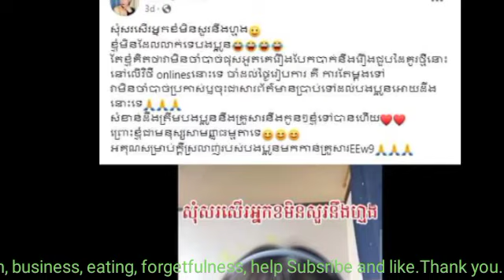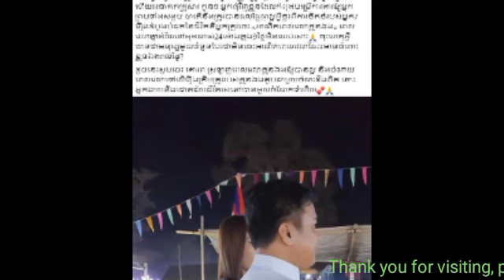ឧកញ៉ា យឹម តាស្រង់​ ចេញមុខលែងនៅស្ងៀម ក្រោយខ្លួន និង ម៉ាក់ EE​ មានទំនាក់ទំនងពិសេសរួមគ្នា រួចលោកប្រកាស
ឧកញ៉ា យឹម តាស្រង់​ ចេញមុខលែងនៅស្ងៀម ក្រោយខ្លួន និង ម៉ាក់ EE​ មានទំនាក់ទំនងពិសេសរួមគ្នា រួចលោកប្រកាសជំហរនាម ជាប្តីទ្រូង៥ហត្ថថា”អនាគត គ្រួសារកូនៗគឺ Tycoon Yim Ta Srang came out and remained silent after he and his mother EE had a special relationship together, and then he announced his position as a husband of 5 hands: "The future of the children's family is.